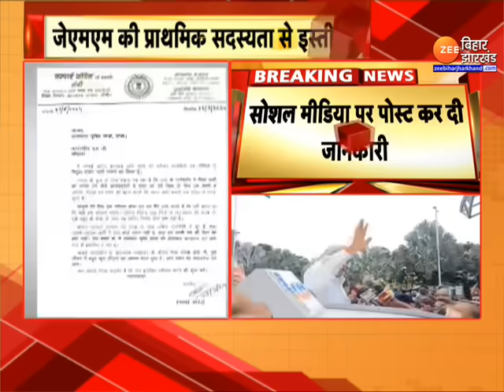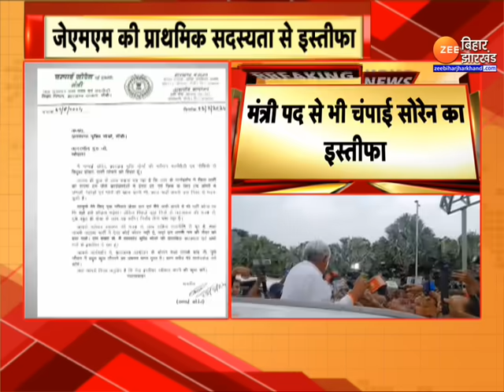Champai Soren Join BJP: चंपाई सोरेन ने JMM औऱ मंत्री पद से दिया इस्तीफा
Champai Soren Join BJP: झारखंड के पूर्व मुख्यमंत्री चंपई सोरेन को लेकर बड़ी खबर है। उन्होंने झारखंड मुक्ति मोर्चा (JMM) की प्राथमिक सदस्यता एवं सभी पदों से त्याग-पत्र दिया।